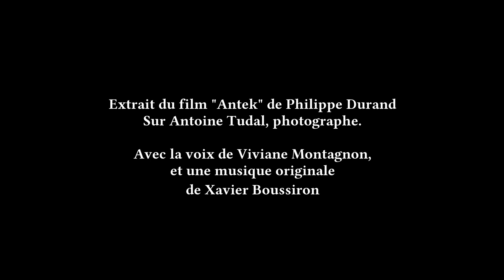Extrait de "Antek" de Philippe Durand ■ AM Art Films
■ Extrait "Antek" un film de Philippe Durand sur Antoine Tudal. Une production AM Art Films 2020 ■